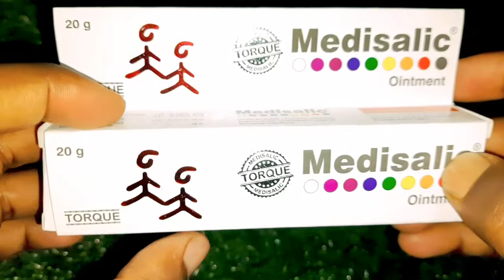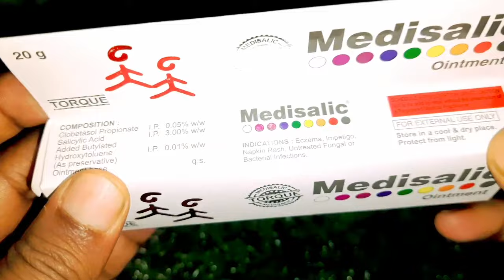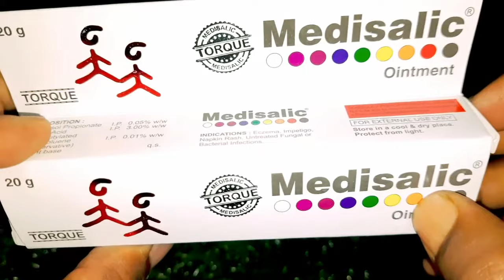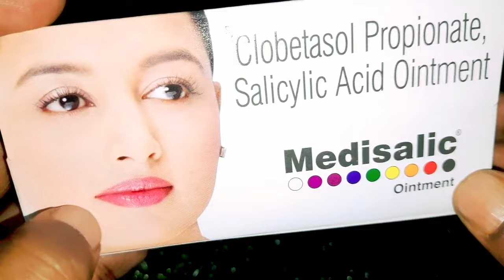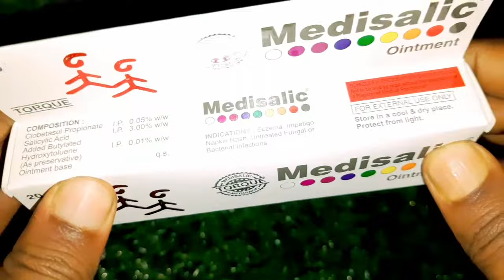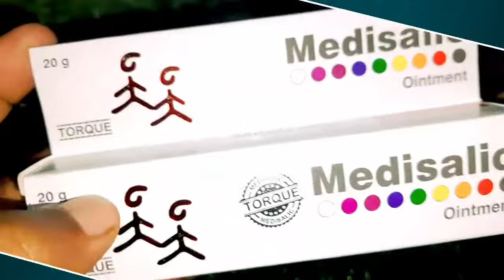Medisalic Cream Review | Medisalic Ointment Benefits, Side Effects | Medisalic Cream সঠিক ব্যবহার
Medisalic Ointment (মেডিসালিক মলম) আপনার ডাক্তারের পরামর্শ অনুযায়ী ডোজ এবং সময়কাল ব্যবহার করা উচিত।  এই ওষুধটি ব্যবহার করার আগে আপনার হাত ধুয়ে নিন।  ব্যবহারের আগে দিকনির্দেশের জন্য লেবেল চেক করার পরামর্শ দেওয়া হয়।  এটা শুধুমাত্র বাহ্যিক ব্যবহারের জন্য.

 প্রস্তাবিত ডোজের চেয়ে বেশি এই ওষুধটি ব্যবহার করবেন না।  আপনি যদি এই ওষুধের অ্যালার্জি জানেন তবে আপনার ডাক্তারকে জানান।  এই ওষুধের সাধারণ পার্শ্বপ্রতিক্রিয়াগুলির মধ্যে রয়েছে ত্বকের খোসা, ত্বক পাতলা হয়ে যাওয়া, জ্বালা, চুলকানি, জ্বালা, এবং প্রয়োগের জায়গায় লালভাব।

 যদি এই পার্শ্বপ্রতিক্রিয়া বা অন্য কোনো উপসর্গ যা আপনি মনে করেন যে এই ওষুধের কারণে দীর্ঘ সময় ধরে চলতে থাকে, অনুগ্রহ করে আপনার ডাক্তারের সাথে পরামর্শ করুন।  আপনি যদি গর্ভবতী হন বা অন্য কোনো রোগে ভুগছেন তাহলে আপনার ডাক্তারকে জানান।  এই ওষুধটি বুকের দুধ খাওয়ানো মায়েদের ব্যবহার করা নিরাপদ।

 মেডিসালিক মলম এর ব্যবহার

 একজিমার চিকিৎসা

 সোরিয়াসিসের চিকিৎসা

 Medisalic Ointment এর উপকারিতা:-

 একজিমার চিকিৎসা
 একজিমা হল একটি ত্বকের অবস্থা যেখানে ত্বকের প্যাচগুলি স্ফীত, চুলকানি, লাল, ফাটা এবং রুক্ষ হয়ে যায়।  মেডিসালিক মলম একজিমার প্রদাহ এবং চুলকানির চিকিৎসায় সাহায্য করে।  সঠিকভাবে ব্যবহার করা হলে এটি একটি নিরাপদ এবং কার্যকর চিকিৎসা।  মেডিসালিক মলম আপনার ত্বকের বিরক্তিকর প্রতিক্রিয়ার কারণে লালভাব, ফুসকুড়ি, ব্যথা বা চুলকানি কমায়।  আপনার চেহারা পরিবর্তন হওয়ার সাথে সাথে এটি আপনার আত্মসম্মান এবং আত্মবিশ্বাসকে উন্নত করে।  আপনার সর্বদা নির্ধারিত ক্রিম বা মলম ব্যবহার করা উচিত এবং শুধুমাত্র আপনাকে যে পরিমাণ বলা হয়েছে তা প্রয়োগ করা উচিত।  পূর্ণ সুফল পেতে যতক্ষণ এটি নির্ধারিত হয় ততক্ষণ ব্যবহার করতে থাকুন।

 সোরিয়াসিসের চিকিৎসা
 সোরিয়াসিস এমন একটি অবস্থা যেখানে শরীরের ত্বকের কোষগুলি খুব দ্রুত বৃদ্ধি পায় এবং আঁশ এবং শুকনো প্যাচ তৈরি করে।  এগুলি যে কোনও জায়গায় বাড়তে পারে তবে বেশিরভাগই মাথার ত্বক, কনুই, হাঁটু এবং পিঠের নীচে প্রদর্শিত হয়।  মেডিসালিক মলম শরীরের বিভিন্ন অংশে বিকশিত হতে পারে এমন খসখসে, চুলকানি ছোপ কমায়।  এটি সঠিকভাবে নির্দেশিত হিসাবে ব্যবহার করুন এবং যতক্ষণ এটি সর্বাধিক সুবিধা পেতে নির্ধারিত হয় ততক্ষণ পর্যন্ত।  এটি পুরোপুরি কার্যকর হতে কয়েক মাস সময় লাগতে পারে।  এই চিকিত্সা করার সময় আপনার অ্যালকোহল পান করা এড়ানো উচিত এবং হাইড্রেটেড থাকার জন্য প্রচুর পরিমাণে জল পান করা উচিত।

 Medisalic Ointment এর পার্শ্বপ্রতিক্রিয়া

 বেশিরভাগ পার্শ্বপ্রতিক্রিয়ার জন্য কোনো চিকিৎসার প্রয়োজন হয় না এবং আপনার শরীর ওষুধের সাথে সামঞ্জস্য করার সাথে সাথে অদৃশ্য হয়ে যায়।  আপনার ডাক্তারের সাথে পরামর্শ করুন যদি তারা অব্যাহত থাকে বা আপনি তাদের সম্পর্কে চিন্তিত হন

 Medisalic এর সাধারণ পার্শ্বপ্রতিক্রিয়া

 ত্বকের খোসা ছাড়ানো

 ত্বক পাতলা হয়ে যাওয়া

 অ্যাপ্লিকেশন সাইটের প্রতিক্রিয়া (জ্বলানো, জ্বালা, চুলকানি এবং লালভাব)

 Medisalic Ointment কীভাবে ব্যবহার করবেন:-

 এই ঔষধ বাহ্যিক ব্যবহারের জন্য শুধুমাত্র।  আপনার ডাক্তারের পরামর্শ অনুযায়ী ডোজ এবং সময়কালের মধ্যে এটি ব্যবহার করুন।  ব্যবহারের আগে দিকনির্দেশের জন্য লেবেল চেক করুন।  আক্রান্ত স্থান পরিষ্কার ও শুকিয়ে নিন এবং আলতো করে মলম মালিশ করুন।

 Medisalic Ointment কিভাবে কাজ করে:-

 মেডিসালিক মলম হল দুটি ওষুধের সংমিশ্রণ: ক্লোবেটাসোল এবং স্যালিসিলিক অ্যাসিড, যা একজিমা এবং সোরিয়াসিসের চিকিৎসা করে।  ক্লোবেটাসোল হল একটি স্টেরয়েড যা কিছু রাসায়নিক মেসেঞ্জার (প্রোস্টাগ্ল্যান্ডিন) উৎপাদনে বাধা দেয় যা ত্বককে লাল, ফোলা এবং চুলকায়।  স্যালিসিলিক অ্যাসিড একটি কেরাটোলাইটিক ওষুধ যা কেরাটিন ক্লম্পগুলি ভেঙে দেয়, ত্বকের মৃত কোষগুলিকে সরিয়ে দেয় এবং ত্বককে নরম করে।  এটি ত্বকে ক্লোবেটাসলের শোষণকেও বাড়ায়